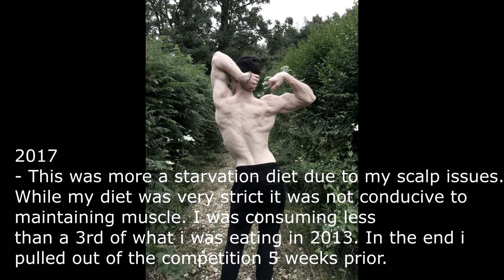WHY DO I STAY NATURAL?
Drug Free Bodybuilding, Strength and Fitness.